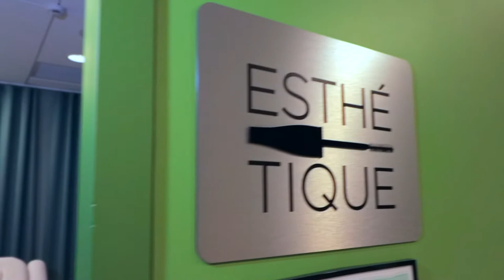Visite de la résidence Domitys d'Abbeville : L'Aigrette Bleue